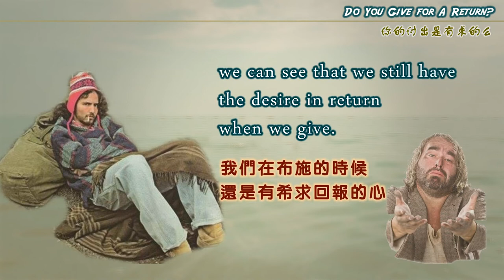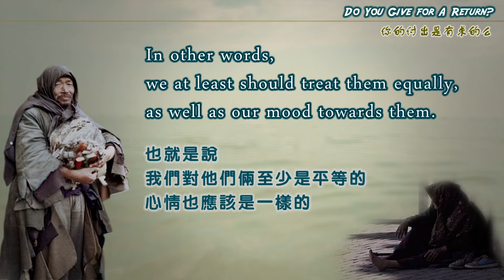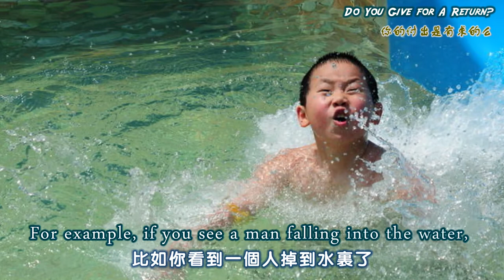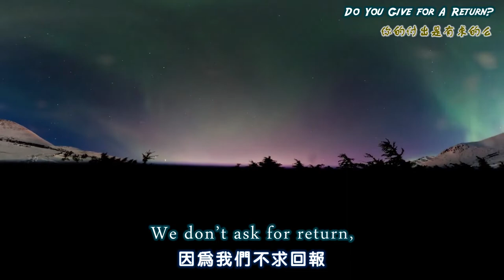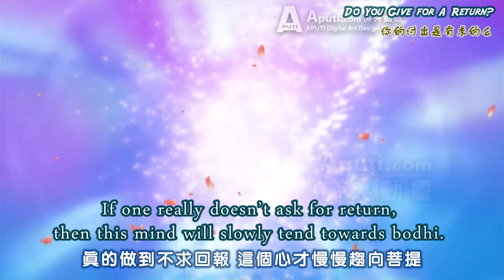【ENG SUB】Do You Give for a Return? 你的付出是有求的么？lifequotes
如果有两个乞丐，其中有一个乞丐经常向你乞讨，你也经常给他做很多的布施；另一个乞丐，你从来没有布施过。
If there are two beggars, one beggar often begs from you,  and you often give him a lot of alms; to the other beggar, you’ve never given anything.
有一天这两个乞丐都莫名其妙地打了你两耳光，你肯定会对那个经常给他做布施的乞丐特别生气：
One day, both beggars inexplicably slapped you twice, and you must have been particularly angry with the beggar who often received alms from you,

“我天天布施他，他还打我？”
“I have been generous to him, and he hit me.”
同样是乞丐，你对曾受过你恩惠的乞丐，心情肯定是不一样的。
The same beggar，you will feel differently towards the beggar who has received your favor.
从这一点就可以看出，我们在布施的时候还是有希求回报的心。
From this point, we can see that we still have the desire in return when we give.

如果真的发了菩提心的话，在你心中两个乞丐都是你过去生生世世的父母，只有一个乞丐你这一世做了布施，另一个乞丐虽然今生没有布施他，但是过去世也有可能给他做过很多的布施。
If you have already generated true bodhicitta, in your mind, both beggars are your parents in past lives; although you have only donated to one beggar in this life, not to another, perhaps you have donated to him hugely in the past.
也就是说，我们对他们俩至少是平等的，心情也应该是一样的。
In other words, we at least should treat them equally, as well as our mood towards them.
从这里就可以看出来，藏在内心深处的发心，我们往往是看不到的。
From here we can see that the motivation hidden is often invisible to us.

有一位母亲说：“我对孩子的付出是完全是无私的。”
One mother said, “What I give to my children is completely selfless.”
我说：“不对， I would say “not exactly”.
如果什么时候你的孩子不认你做妈，去认别人做妈的时候，
If your child disowns you as a mother and goes to claim someone else as his or her mother,
保证你马上就受不了了，你肯定会非常非常的生气。
you are pretty sure to be immediately overwhelmed and get angry.
这就说明你对孩子的奉献不是无私的，无私的话就不会生气了。
This shows that your devotion to your child is not selfless, and if it is， you will not get angry.

我们凡夫的心不可能不求回报的。
It is impossible for the ordinary mind not to ask in return.
作为一个善人，你可能是够资格，你这个人心善，够义气，至少当时不求回报。
As a kind person，you may be qualified，you are kind-hearted and righteous. At least at that time, not to ask for return.
但是作为菩萨来说， 还远远不够格。
But as a Bodhisattva, it’s far from enough.

发了菩提心的菩萨，任何付出都是不需要回报的。
A Bodhisattva who has generated bodhicitta does not ask for any return for any giving.
可能有些时候为了让众生生起信心，可以善巧方便说一下“我利益过他”，有一些功德彰显，Sometimes, in order to boost the faith of sentient beings, we can conveniently say, “I have benefited others” to show some merit，
若非如此，我们是不需要被利益者赞扬的。
otherwise, we don’t need to be praised by those who have benefited from us.
因为我们不求回报，唯一的愿望就是他能够成就佛果，对每一个众生我们都是这样的：
We don’t ask for return, our only wish towards all beings is that they will attain Buddhahood.

只要他能够成佛，就够了。因为我们自己也能够成佛，所以不需要他来回报我们什么，这样的话，菩提心才比较真实。
As long as he can attain Buddhahood, it is enough.
Because we, ourselves, can become Buddhas, we don't need him to return anything to us.
In this way, bodhicitta is more genuine.

我们问一问自己，是不是发了菩提心？我们每天念：不求人天福报、声闻缘觉……念是这么念了，但是真的这么发了吗？要是心里发出来才是真的。
真的做到不求回报，这个心才慢慢趋向菩提。
Ask ourselves if we have generated bodhicitta.
We recite every day: Do not seek human and heavenly blessings, Arhat and PratyekaBuddha.
We recited so, but was it really our motivation?
It is only true when it comes from the heart.
If one really doesn’t ask for return, then this mind will slowly tend towards bodhi.

WeChat ID：sakyaYM
WeChat Official Accounts ：YM PURELAND
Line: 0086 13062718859